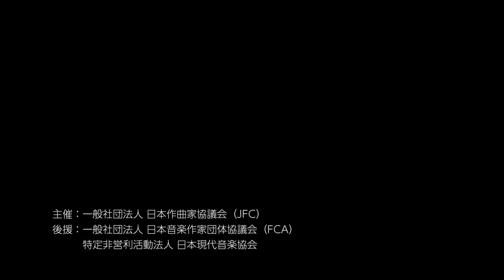水野 修孝：ピアノソナタ Mizuno Shuko：Piano Sonata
The 25th JFC Indépendent
第25回 JFCアンデパンダン 第1夜
日本作曲家協議会会員作品演奏会

2022年9月14日（水）
豊洲シビックセンターホール

水野 修孝：ピアノソナタ
Mizuno Shuko：Piano Sonata

pf：萩生 哲郎

主催：一般社団法人日本作曲家協議会（JFC）
後援：一般社団法人日本音楽作家団体協議会（FCA）
　　　特定非営利活動法人日本現代音楽協会